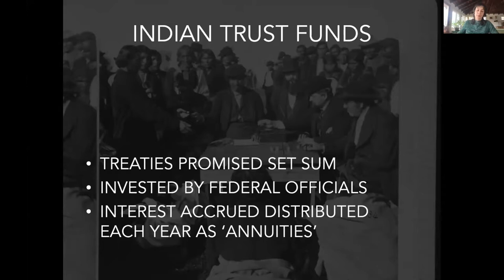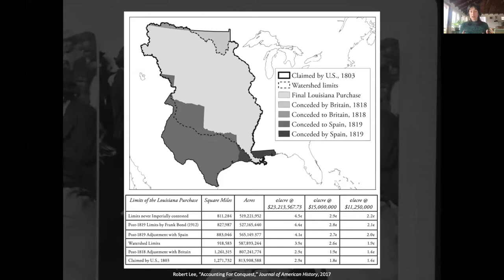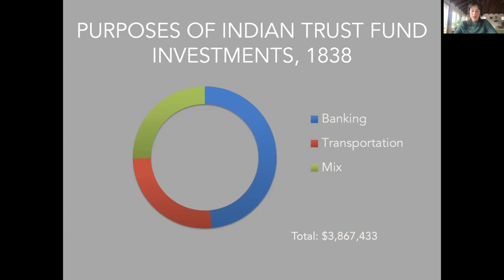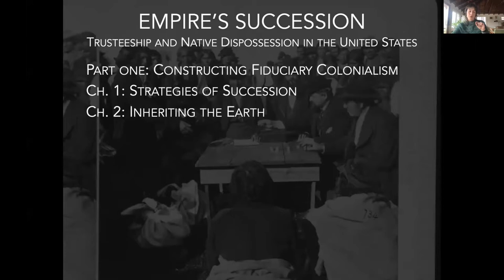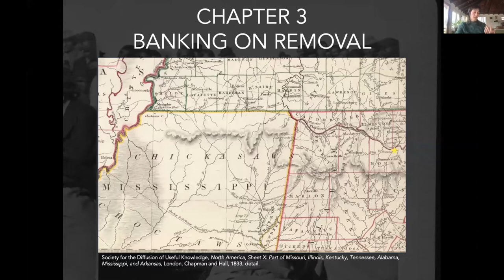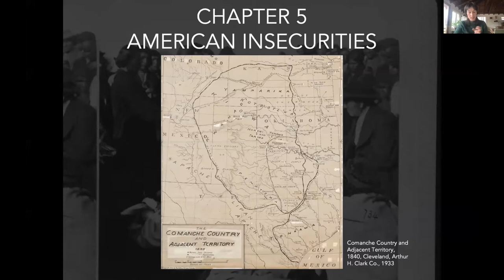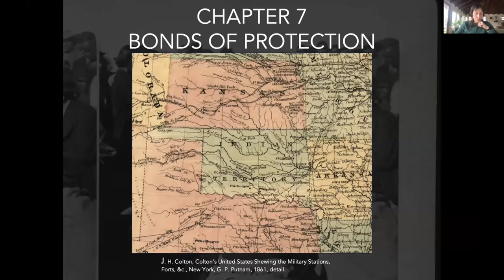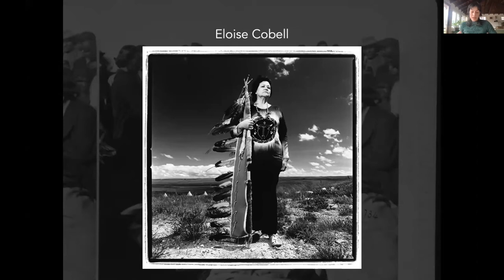PIPE Symposium: The Development of the American West: Book Manuscript Presentation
The West has always been at the forefront of the American mind. From the early days of the Republic, when the vast area beyond the Appalachian Mountains spurred imagination, through the mid-19th century, when the vast plains beyond the Mississippi River beckoned those seeking a new start, the West has both inspired and defined the absolute limits of American achievement. “The American Frontier” and “Manifest Destiny” were used by politicians and citizens alike to spur the United States to be a continental empire. At the same time, as often unruly Americans spread West, those who inhibited those lands – numerous Native American tribes – were pushed aside, contained, or conquered outright. Thus, while “The West” often has positive connotations in American History narratives, it also has a dark side – too often forgotten in the pursuit of heroic storytelling.

The PIPE Symposium on the Development of the American West brings together leading scholars from across the nation to consider a balanced analysis of how the American West developed from a political-economic perspective. Paper topics will include:

• Gender Gaps in Frontier Entrepreneurship: Evidence from 1901 Oklahoma Land Lottery Winners
• Inequalities in Vote by Mail in the US West: Origins and Current Realities of US Mail Access for Native Americans in Arizona
• Keeping the Faith: Spanish Missions and their Impact on Native Americans in the Southwest and California
• The Comparative Effect of Federal and State Land Policy in the US West
• The Cultural Legacies of the US West and Military Enlistment Behavior

After the paper presentations, we will have a book-manuscript presentation by Emilie Connolly (Brandeis University), entitled “Empire’s Succession: Trusteeship, Capitalism, and Native American Dispossession in the United States.” Paul Frymer (Princeton University) and Sarah Quinn (University of Washington) will serve as discussants.